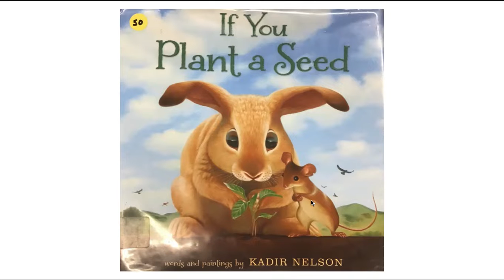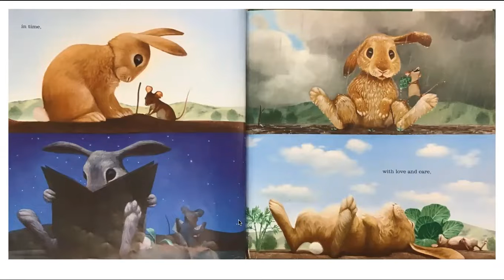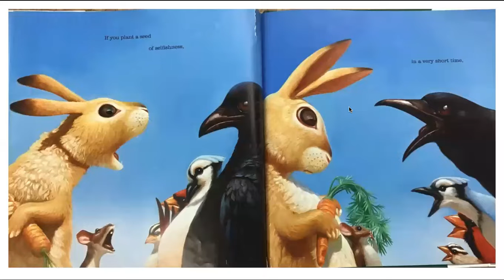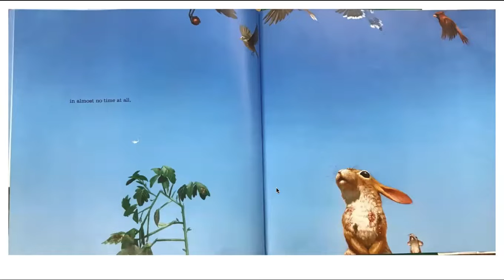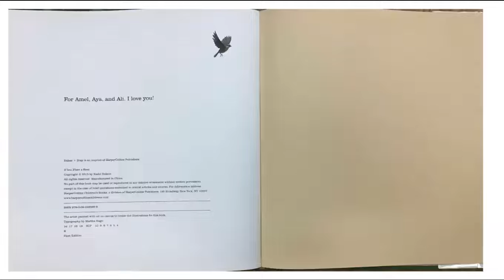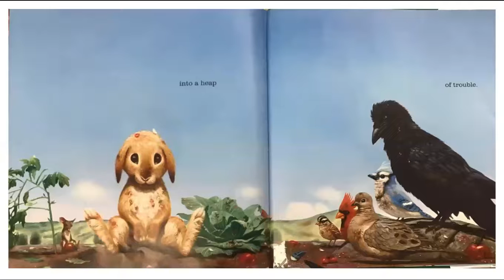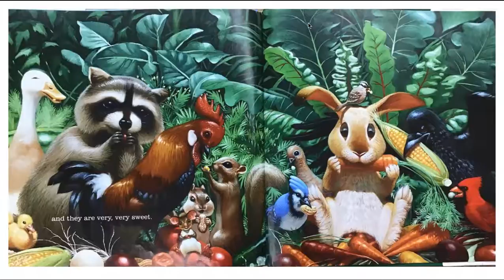Beacon Read A Thon Week 2 Final Book